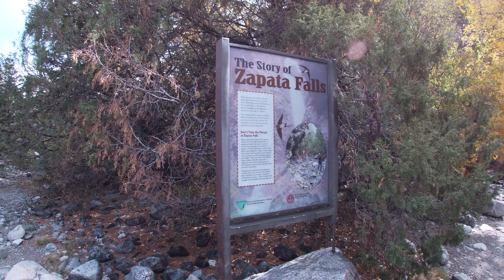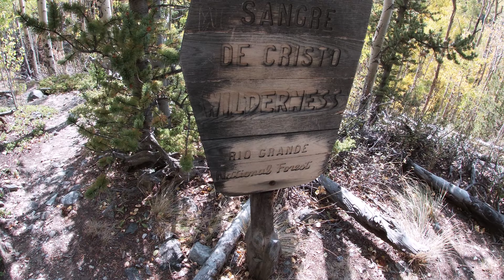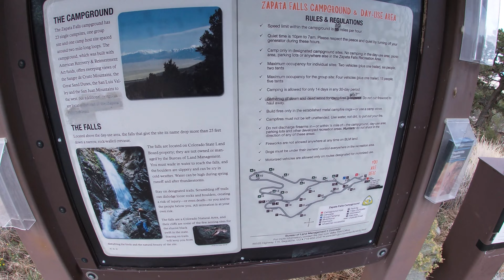Mental Health Podcast at Zapata Falls Hiking Trail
* Podcast for Mental Health
* Hiking for Mental Wellness
* Zapata Falls near Alamosa, Colorado

* Rapid Rehydr8 electrolyte capsules

Welcome back to the Nash Potatoes Outdoor Show! This is actually my very first Mental Health Podcast.

The story I’m gonna share with you today, will allow you to listen as a podcast. But, if podcasts aren’t your thing, then you’re in luck, because…I’m gonna supplement my story with the beautiful video clips I recorded yesterday while hiking at Zapata Falls.

Anyway, let me give you a quick itinerary so you know what to expect:
1. My recent struggles.
2. The meaning of life.
3. My experience on the trail yesterday.
4. Some bonus ideas in regards to my current favorite supplements.

1. My recent struggles.

Sunday was actually the 16th Anniversary of my open heart surgery. This marks the anniversary of a time in my life when I had a mini-stroke, fell into a coma, and almost died. Since that time, my life has been full of struggles. I often wonder why God or The Universe or whoever decided to save my life…only to have me deal with all these struggles. It almost seems like a cruel joke…save my life only to serve me up a plate of crap day after day.

2. The meaning of life.

Isn’t it interesting that people have been searching for the meaning of life forever…and nobody has been able to come up with a definitive answer?

3. My experience on the trail yesterday.

I had been planning this hiking trip for a few weeks. Since my recent hike to Lake Como was unsuccessful, I was on a mission to complete this trail in its entirety. But, when I woke up yesterday, I was feeling tired and unmotivated. I actually didn’t feel like hiking at all. But, since the previous day was so rough, I knew I needed to get out into nature to clear my mind.

a. I only spent about 5 or 10 minutes at the waterfall and it completely energized me. I know there’s science on the benefits of being around water…and I think there’s even more science on how water in motion (or running water) is actually super healthy.
b. I had barely even hiked 1 mile…when ideas started arising in my mind. In a matter of just minutes, about 6 or 7 ideas popped up. For me, this typically signals that I’m excited about something…moving forward in life and not dwelling on past events.
c. At the very beginning of the trail, I had a rather important synchronicity (in regards to the problems I’m having with my builder). This put my mind at ease almost instantly!

Camera used: GoPro 7 Silver

ABOUT ME:
► I grew up in Kalamazoo, MI and graduated with a Marketing degree from Oakland University.
► I moved to Longmont, CO in November 2016 and fell in love with all the beautiful hiking trails that Colorado has to offer. So, in April 2012, the Nash Potatoes Outdoor Show was born.
► In December 2020, I began recording a series of downhill skiing videos in Colorado. These quickly became popular and my passion for YouTube was re-ignited!
► In June 2021, I reached 1,000 subscribers and was able to monetize my channel.
► By January 2023, I was already at 2,000 subscribers and counting!

This video was produced using Camtasia 2023.